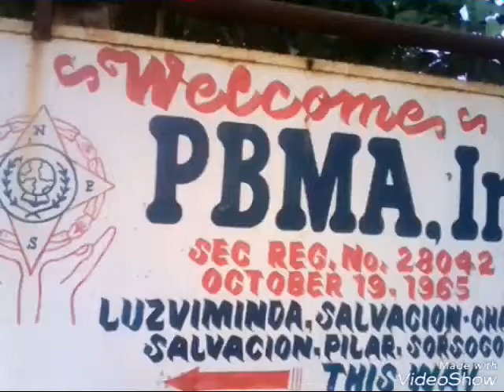Little Luzviminda Paradise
The views of Luzviminda Chapter